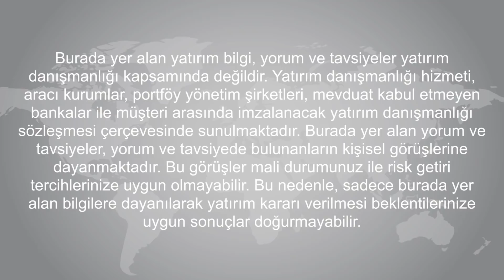Tonguç Erbaş | Piyasalarda Orta Vadede Beklentiler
Ahlatcı Yatırım Genel Müdür Yardımcısı Tonguç Erbaş, yaşanan son ekonomik gelişmeler ve görev değişiklikleri ışığında piyasalarda orta vadede altın, kur ve Borsa İstanbul'a dair beklentilerini Foreks Haber  YouTube kanalına aktardı.